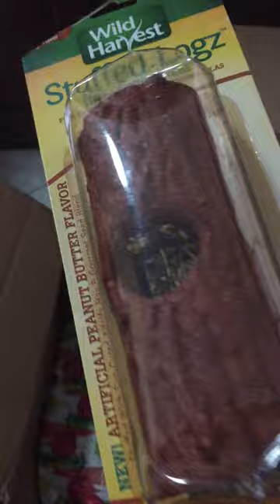Unboxing rabbit food from the USA 🇺🇸 Sanaoil 😂